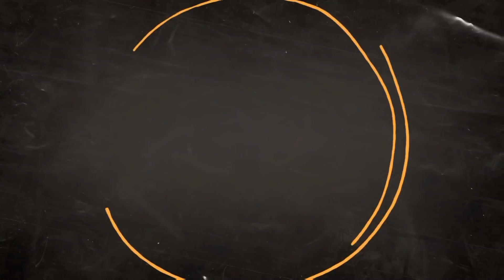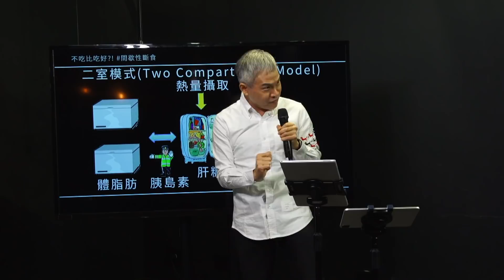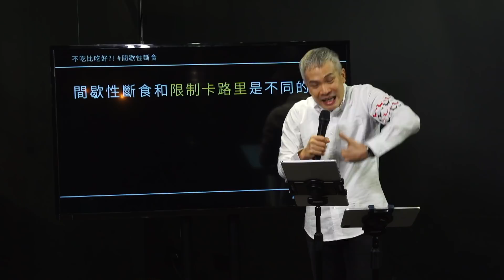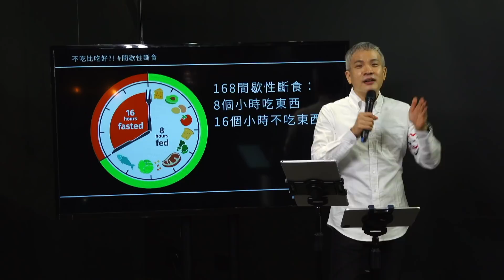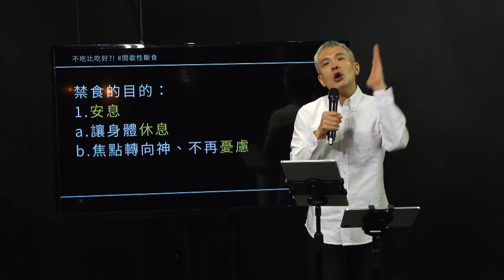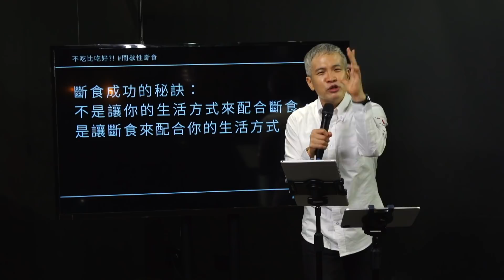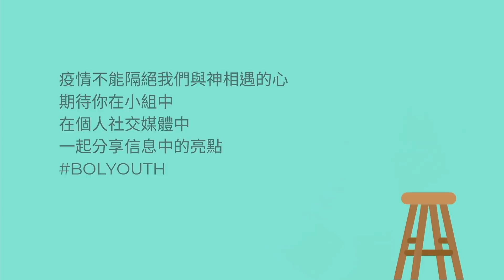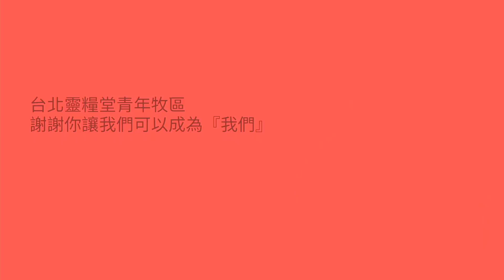不吃比吃好?!間歇性斷食｜周巽光 Ewen Chow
一、摘要
(一)前言
經文：羅1:20其實自從創世以來，神那看不見的事，就如他永恆的大能和神性，都是看得見的，就是從他所造的萬物中可以領悟，叫人沒有辦法推諉。我們可以透過神的創造，看到神永恆的大能與神性，學到屬靈的功課。
來7:25因此，那些靠著他進到神面前的人，他都能拯救到底。耶穌能拯救我們到底，而且他的救恩是全面的，全人整全是神對我們美好的心意。
詩139:13~14我的臟腑是你所造的，在我母腹中你塑造了我。我要稱謝你，因為我的受造奇妙可畏。這節經文神不只提到我們的身分，臟腑和母腹講到我們身體的受造也是奇妙可畏的。
我們的生命要經歷改變和突破、真正的長大成熟，是要回到神起初創造我們生命和靈魂運作的模式：領受(與神連結)、乘載(接待神同在)，才能把神生命的氣息傳遞出去。
Sten Ekberg醫生指出：健康不是沒有疾病，健康是你身體的一切都恢復到它原來該有的運作方式。豐盛的生命是活得健康，有價值、有意義、滿足又喜樂。巽光牧師分享兩個有助於我們健康的飲食方式為間歇性斷食和長時間斷食。他指出一個重要的飲食觀念：有時候不吃真的比吃好。

 (二) 間歇性斷食

1.限制時間的飲食：經文 士20:26以色列眾人，就是全體人民，又上到伯特利，坐在耶和華面前哀哭，那日禁食直到晚上，然後在耶和華面前獻上燔祭和平安。它的原則是控制你吃東西的時間。你什麼時候吃，跟吃什麼和吃多少一樣重要。最簡單的間歇性斷食就是只吃三餐，進階一點為168間歇性斷食：8個小時在吃東西，16個小時不吃東西。再進階就是186間歇性斷食：兩餐在六個小時內吃完(12點~6點)，18小時不吃東西。終極版是一天一餐。

2.長時間斷食:超過24小時不吃。經文 斯4:16你當去招聚書珊城所有的猶大人，為我禁食三晝三夜，不吃不喝；我和我的宮女也要這樣禁食。耶穌更久，太4:2耶穌禁食了四十晝夜，就餓了。
間歇性斷食可以是生活方式，門檻低，平常就做得到，而且比較可以長久，能長期會更健康，但長時間斷食卻只能偶爾實行，因為神創造我們，還是要吃東西。

 (三) 禁食的目的

1.安息：禁食就是長時間刻意的安息。讓身體休息，我們吃得再怎麼健康，吃東西還是會讓身體處於運作狀態，唯有斷食才會讓我們的腸胃、胰島素和身體真正的休息。
安息也能使我們的焦點轉向神、不再憂慮，給自己一個悔改、重新開始的機會。
2.突破：身體和生命需要突破都需要禁食。
3.治理：管理我們的飲食內容和時間，操練節制，節制是聖靈的果子。當我們操練禁食，從屬靈的角度而言，是讓神作我們身體的主。箴16:32克服己心的，勝過把城攻取的人。若能夠倚靠神，叫身體服我、克制我對食物的慾望，代表我裡面蘊藏著把一座城攻下來的能力。

斷食成功的秘訣:不是讓我們的生活方式來配合斷食，而是讓斷食來配合我們的生活方式。如此才能更持久，在整個過程中，學習跟我們的身體對話，不斷地做調整，讓禁食成為健康的新生活方式。

 二、反思問題
Q1.你的禁食經驗如何？聽完這篇信息，帶給你那些新的起啟發？
Q2.在聖經中提到禁食禱告的重要，你曾經歷禁食禱告帶來那些突破？
Q3.禁食可以幫助我們操練節制，在你現在的生活中，你希望在哪些事情有節制呢？
 (整理：文字團隊/陳怡璇)

△BUILDBOLY△BUILDBOLY△BUILDBOLY△BUILDBOLY△BUILDBOLY△BUILDBOLY
你的奉獻能夠建造神的家
全新介面的奉獻網址，透過信用卡就能夠一起建造神的家
輕鬆的信用卡奉獻，讓初熟的果子沒有延遲地進入糧倉！
△BUILDBOLY△BUILDBOLY△BUILDBOLY△BUILDBOLY△BUILDBOLY△BUILDBOLY

△一起服事！建造屬於我們的家
青年牧區雲端團隊
服事同工報名表！
禱告陪談團
PRtXeZdqtTIAm0YUpZAGR_A/viewform

△很喜歡我們的聚會嗎？
好想認識你！

△本週活動資訊
《9/4牧區浸禮》

【台北靈糧堂青年牧區】
我們建造在使徒性和先知性的根基 ，是個健康又有影響力的教會！
我們參與崇拜、團契、門訓、服事、宣教並彰顯天國的能力、同在和文化。
我們活出神國的四個核心信念；
我們的神是良善的父→我們可以為神做大夢！
在神沒有難成的事→我們可以勇敢去冒險！
耶穌的寶血已為我們買贖→我們可以完全信靠神！
我們是重要而且寶貴的→我們可以盡力去服事！

聲音畫面►台北靈糧堂青年牧區
● Holywood影視團隊● Productioncrew黑手黨●
監製 Producer / 晏信中牧師 Timothy Yen
執行製作人Executive Producer / 張正杰 @小花貓咪叫 the ciaohuamiaumichiao